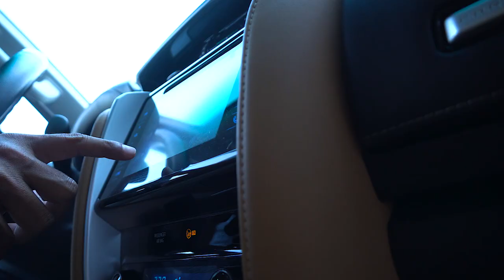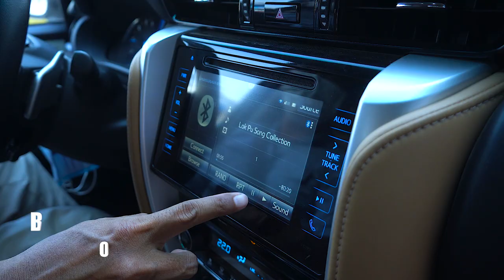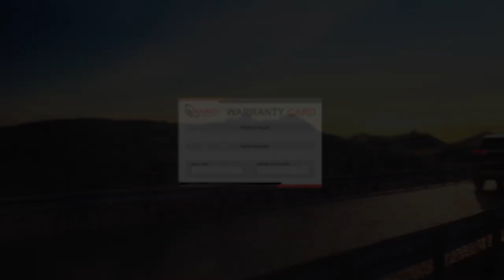តោះមកមើលការបង្ហាញពី Basspro Go/ JBL Bass Pro Series /JBL Bass Pro GO